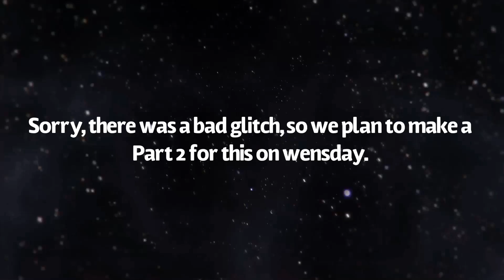Pop fans listening to classical music episode 2 part 1 with Ryan, Justin, Leah, and Brionna